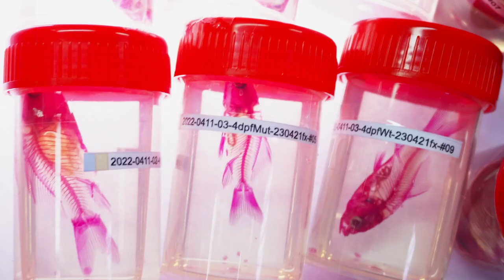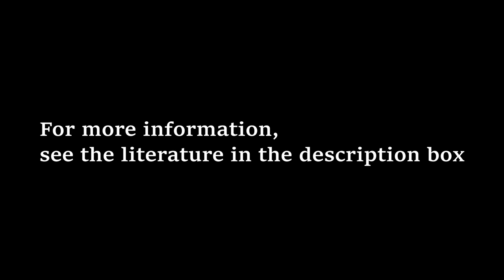02R Soaking: Alizarin Red Staining, Step-by-step guide; 2023 1130 02 RedB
This is how goldfish skeleton specimens are made.

Safety First:
Do not drink or consume any of the reagents. Our experiments involve substances that are not intended for ingestion. Use protective equipment, like gloves. Safety is our top priority, so let's keep those hands safe! Work in a well-ventilated area. Ensure proper airflow to minimize exposure to fumes. Read and follow safety guidelines for each reagent. Knowledge is key to a safe experiment!

References:
Our works:
Li, Ing Jia, Chun Ju Chang, Shi Chieh Liu, Gembu Abe, and Kinya G. Ota. “Postembryonic Staging of Wild-Type Goldfish, with Brief Reference to Skeletal Systems.” Developmental Dynamics 244, no. 12 (2015): 1485–1518.
Ota, Kinya G. “Experimental Notes.” In Goldfish Development and Evolution, 249–79. Springer, Singapore, 2021.

The original article of Scale A2:
Hama, Hiroshi, Hiroshi Kurokawa, Hiroyuki Kawano, Ryoko Ando, Tomomi Shimogori, Hisayori Noda, Kiyoko Fukami, Asako Sakaue-Sawano, and Atsushi Miyawaki. “Scale: A Chemical Approach for Fluorescence Imaging and Reconstruction of Transparent Mouse Brain.” Nature Neuroscience 14, no. 11 (2011): 1481–88.

goldfish research
teleost fish

Kinya Ota
Marine Research Station